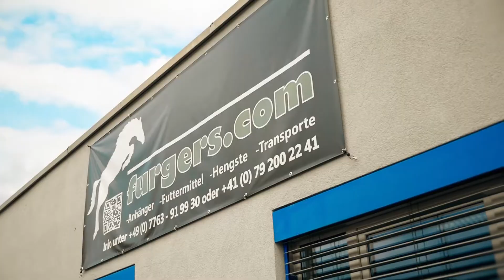Furgers Transport GmbH in Laufenburg - Fachgeschäft für Anhänger und Pferdefuttermittel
Steinmatt 6, 79725 Laufenburg
Tel.: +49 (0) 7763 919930

Willkommen bei Furgers Transport GmbH in Laufenburg – Ihrem Fachgeschäft für Anhänger und Pferdefuttermittel! Bei uns finden Sie für jeden Bedarf und jeden Anspruch den richtigen Anhänger. Vom Kipper bis zum Viehanhänger führen wir Anhänger namhafter Hersteller wie "Ifor Williams", "Unsinn" und andere. Für Sie als Gestüt, Züchter, Tierarzt oder Tierklinik sind wir der optimale Importeuer für Hengstsamen in die Schweiz. Auch erhalten Sie bei uns spezielle Futtermittel für Sportpferde, Allergiker und stoffwechselgestörte Pferde. Gerne beraten wir Sie kompetent und markenunabhängig!